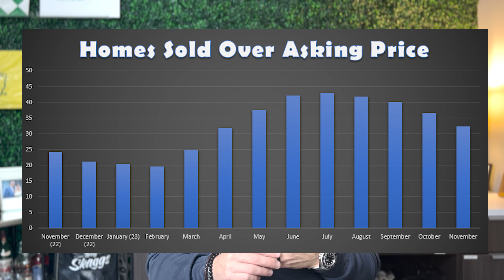32.3% of homeowners overpaid for their home; or did they? Buying a house in a sellers market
🏡 Welcome to the MORTGAGE MINUTE channel! In this video, we dive deep into the 28.8% of Americans that purchased a home in November of 2023 that paid OVER asking price.  That is nothing compared to the almost 48% that paid over asking in June/July of 2022.  Host, Ryan Skaggs outlines that 32.3% paid over asking in his local market and how to know you are still making a sound financial investment when purchasing a new home.

📈 As we navigate the pros and cons to paying over asking other topics such as interest rates, market demand, and economic conditions are all discussed.

💡 Whether you're a potential homebuyer, seller, or just curious about the future of real estate, this video is packed with information to help you make informed decisions. We'll also explore regional variations and highlight areas that may experience notable shifts in housing prices, offering you a comprehensive overview of the potential opportunities and challenges in different markets.

🚀 Don't miss out on this essential information for anyone interested in real estate!

🔗 Helpful Links:
WEEKLY RATE SURVEY | Freddie Mac

🏆NMLS 425763 | Neighborhood Loans, Inc. NMLS 222982